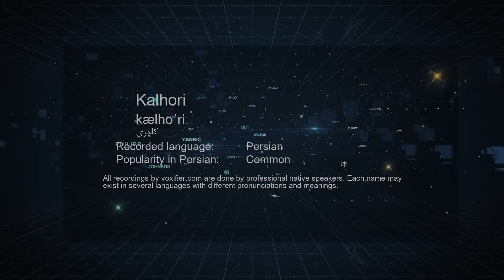How to Pronunce Kalhori (کلهری) in Persian (Farsi) - Voxifier.com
This is the Persian (Farsi) pronunciation, gender, and phonetics recording of the name Kalhori (کلهری). The same name may exist in other languages with different pronunciations.